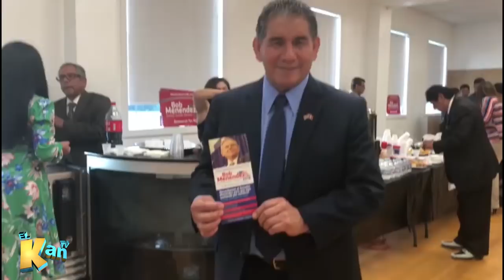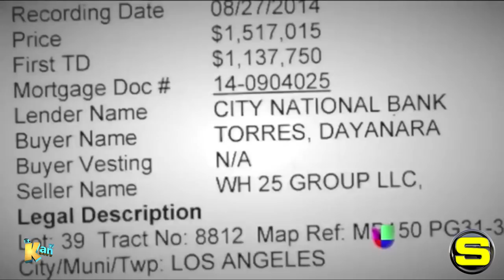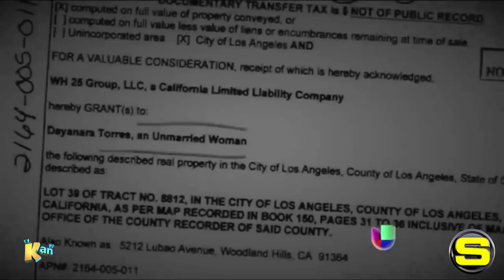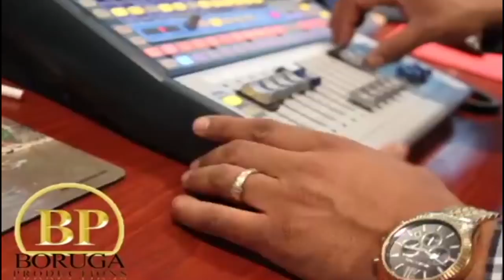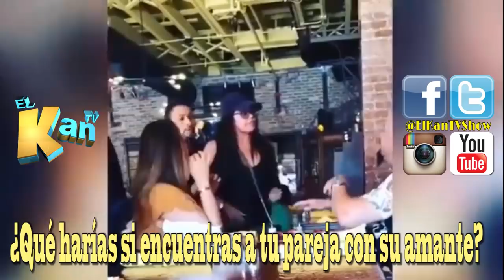El Kan TV Show Domingo 23 de Sep, 2018 HD